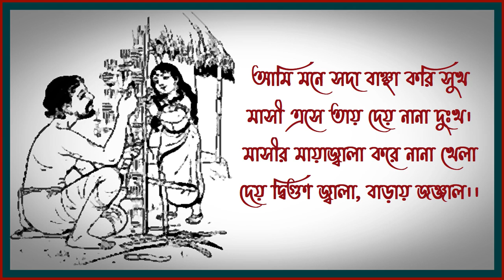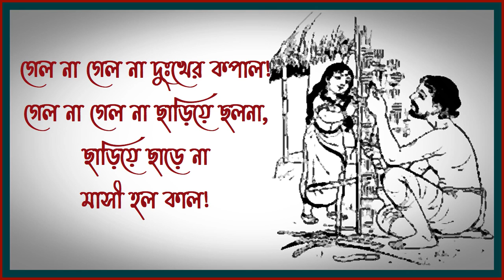গেল না গেল না দুঃখের কপাল - রামপ্রসাদ সেন - Gelo na gelo na dukher kopal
গেল না গেল না দুঃখের কপাল!
গেল না গেল না ছাড়িয়ে ছলনা,
ছাড়িয়ে ছাড়ে না
মাসী হল কাল!

আমি মনে সদা বাঞ্ছা করি সুখ
মাসী এসে তায় দেয় নানা দুঃখ।
মাসীর মায়াজ্বালা করে নানা খেলা
দেয় দ্বিগুণ জ্বালা, বাড়ায় জঞ্জাল।।

দ্বিজ রামপ্রসাদের মনে এই ত্রাস
জন্মে মাতৃকোলে না করিলাম বাস।
পেয়ে দুধের জ্বালা, শরীর হল কালা
তোলা দুধে ছেলে বাঁচে কতকাল?

- রামপ্রসাদ সেন

পদাবলীতে প্রাপ্ত সুরনির্দেশ ‘ভৈরবী-একতালা’, সেই অনুযায়ী বেঁধে গাইলাম।